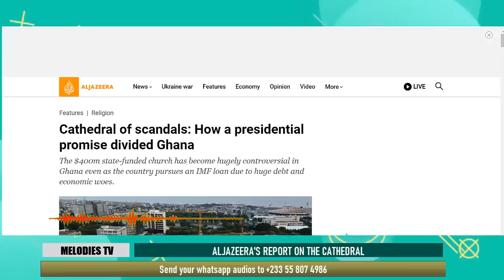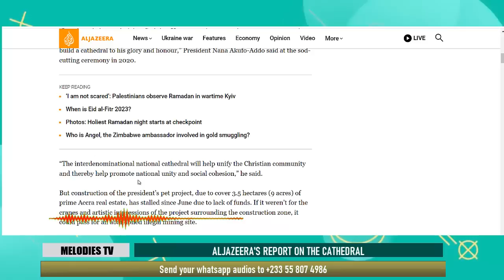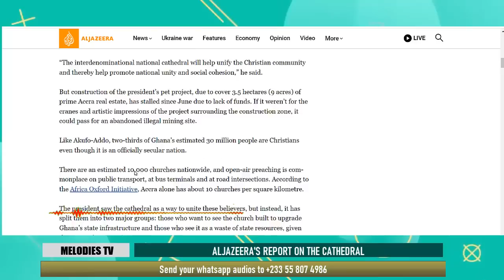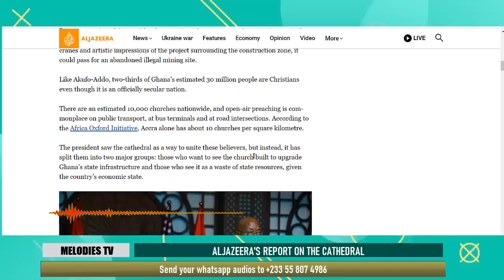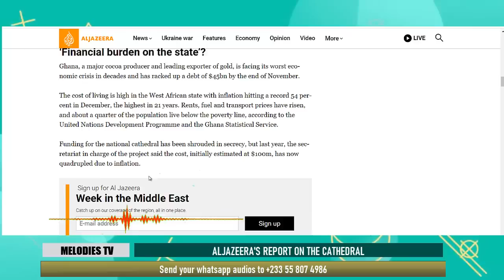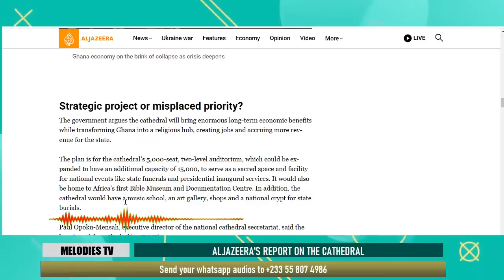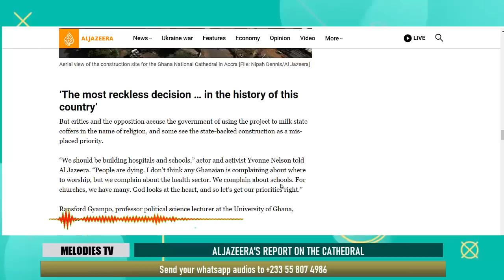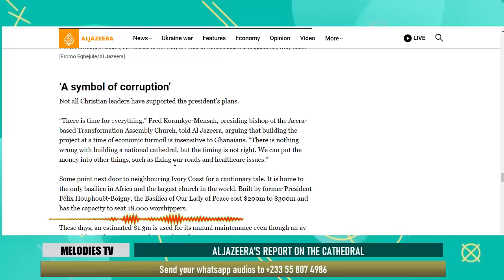Al Jazeera releases an EXTENSIVE report on the national cathedral scandal